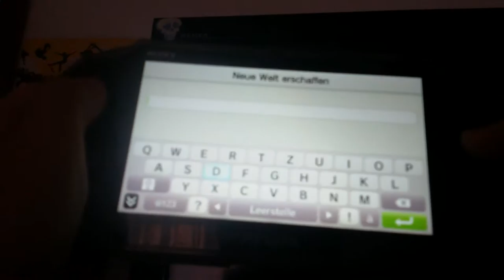Let's Play Minecraft PsVita #1 |Germany|HD